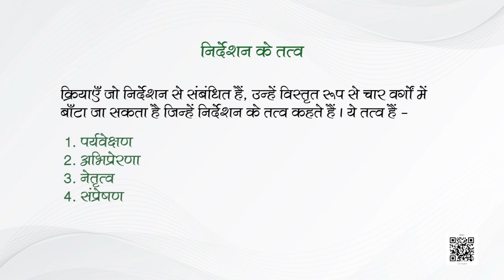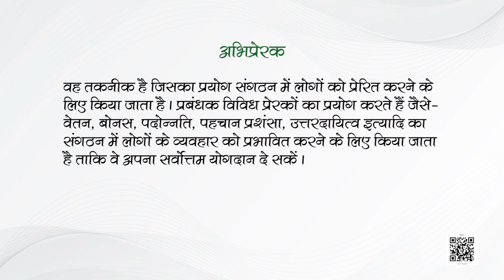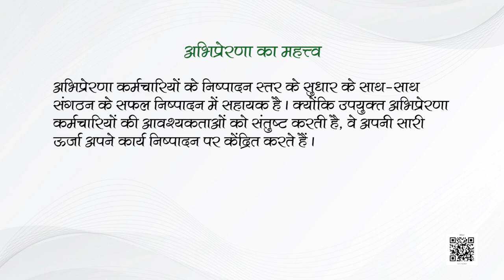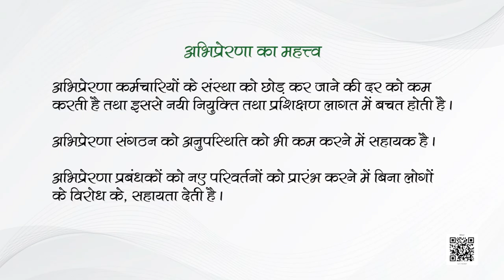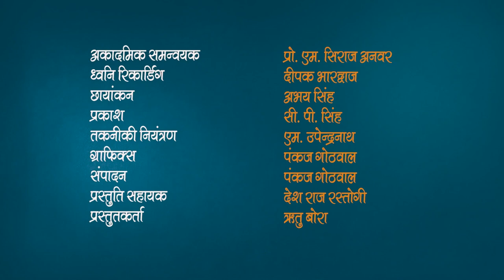Class 12 व्यवसाय अध्ययन : पाठ 7. निर्देशन (भाग 1)